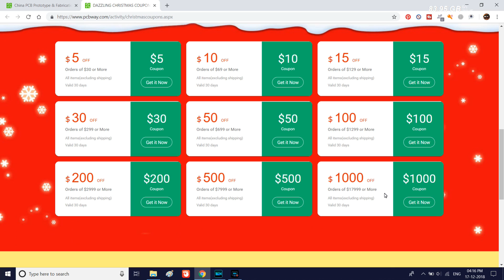Homemade Auto Feed Solder Gun for Soldering Iron - Amazing motor idea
Each PCBWay user can collect all coupons above but they can only be used once.Apply to all ( excluding shipping). Valid for 30 days